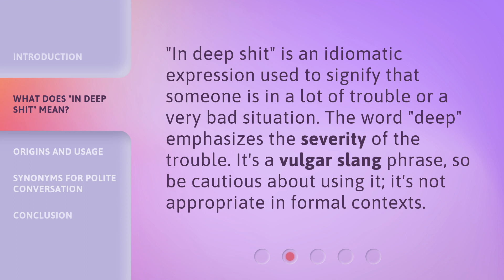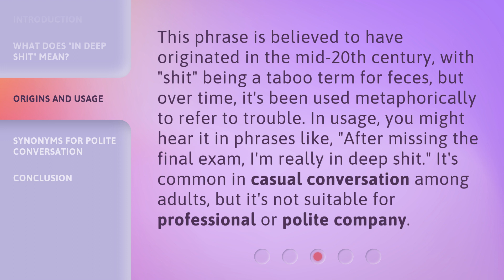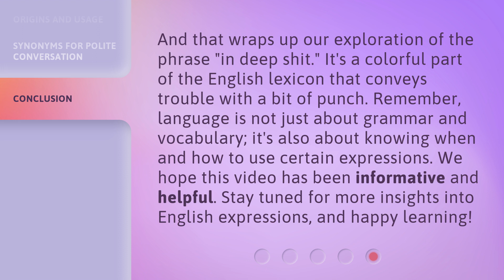Navigating Troubles: Understanding "In Deep Shit"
Navigating Troubles: Understanding "In Deep Shit" • Explore the meaning and origins of the popular phrase "In Deep Shit". Discover its surprising history and learn how to navigate through difficult situations with confidence and humor.

00:00 • Introduction - Navigating Troubles: Understanding "In Deep Shit"
00:35 • What Does "In Deep Shit" Mean?
00:58 • Origins and Usage
01:28 • Synonyms for Polite Conversation